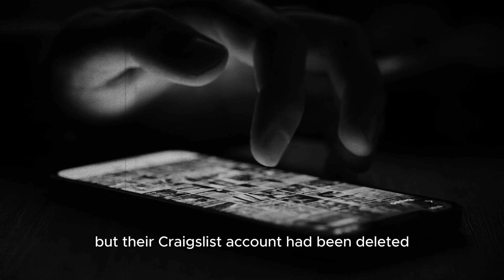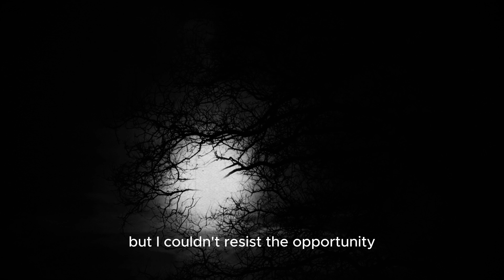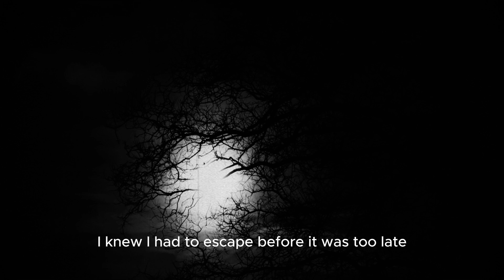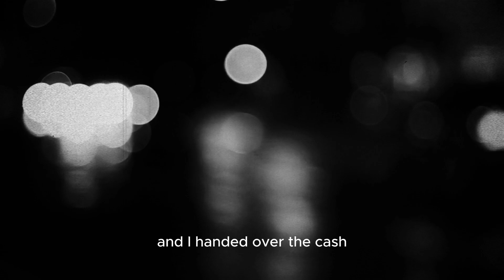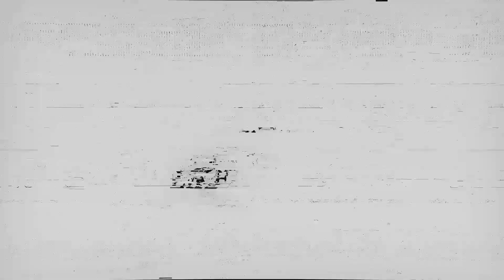3 most creepy craigslist stories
Craigslist is a digital marketplace teeming with bargains and risks. Behind the allure of deals lurk tales of scams, fraud,  violence and some times even paranormal. Proceed with caution in this virtual jungle of transactions.

If you like this video, a thumbs up is always appreciated.

_____________Subscribe _____________